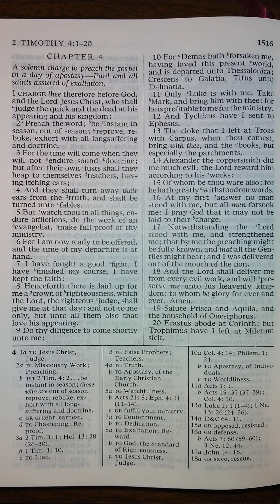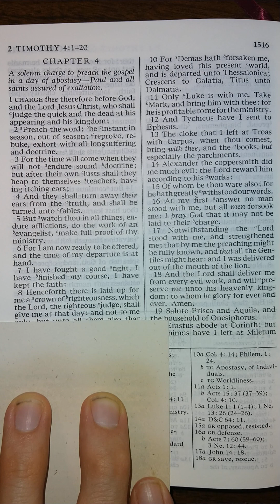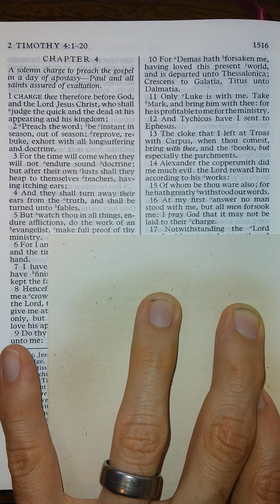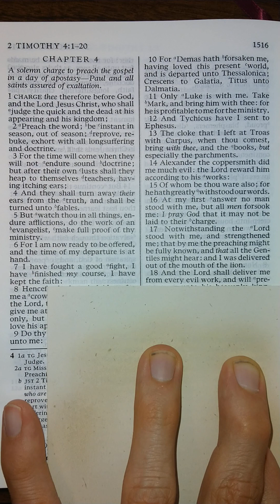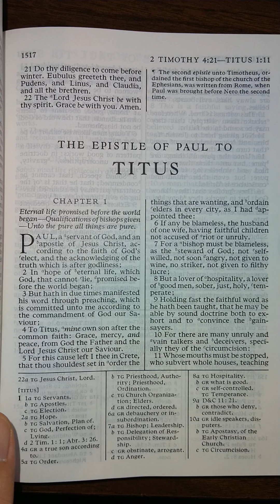The New Testament - 2 Timothy 4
2 Timothy 4 read aloud from The New Testament in the King James Version of The Holy Bible. Listen and follow along as I read The Holy Bible aloud one chapter at a time. Study aid for those that don't have the time to read themselves. Follow along for help understanding scriptural pronunciations. Perfect for those learning how to read English, there is power in the scriptures that will increase your ability to learn to read and understand English better than any other material on earth.